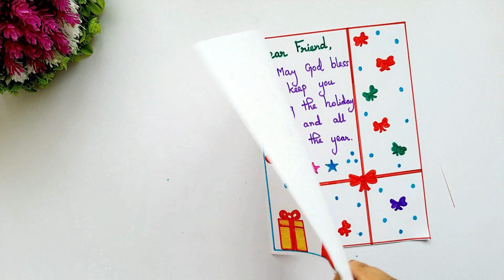DIY 😍 Cute Merry Christmas Cards 2022 | Emoji Style Special Christmas Card |Handmade Christmas Cards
Christmas greeting cards | Easy Christmas tree greeting card ideas 2022 | Merry Christmas Cards